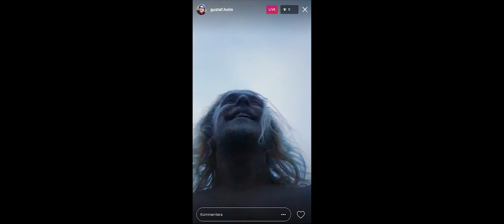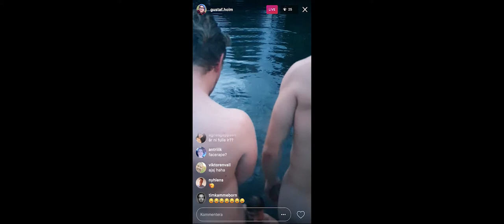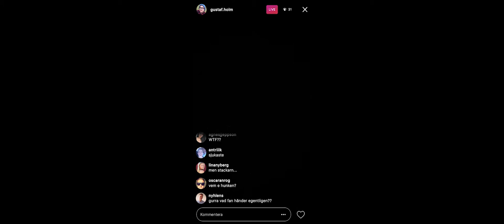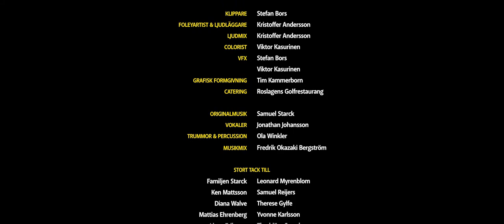BRÖL! eller En obekväm studie av unga män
"BRÖL!" är en novellfilm producerad av Angelica Ingólfsson i samproduktion med Film i Dalarna och med stöd från Norrtälje kommun.

Ett grabbgäng i sena tjugoårsåldern återförenas vid en sommarstuga för en blöt kväll som förr. Alla har förändrats, men allt är ändå som vanligt.

Linus Holmberg som "Johan"
Karl Sundberg som "Berra"
Lucas Grimstedt som "Robin"
Oskar Sjöberg som "Gustav"

Exekutiv producent: Mattias Ehrenberg
Regi: Iiro Panula & Pontus Edvinsson
Manus: Iiro Panula & Pontus Edvinsson
DoP: Stefan Bors
FAD: Jonas Helgesson
Klippning: Stefan Bors
A-ljud, ljudläggning & mix: Kristoffer Andersson
Colorist: Viktor Kasurinen